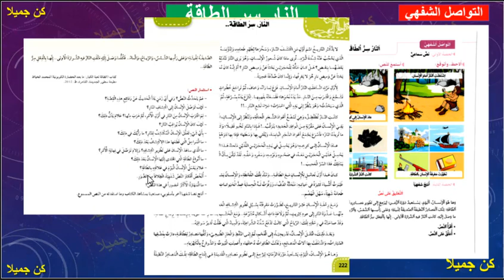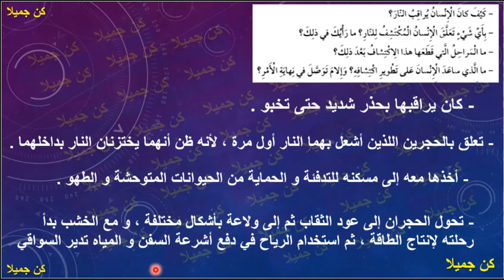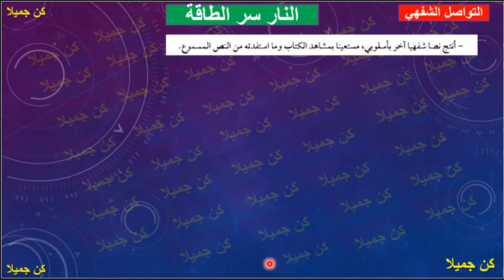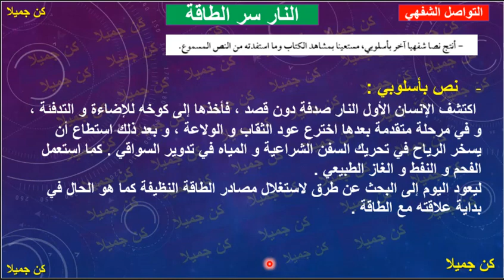التواصل الشفهي النار سر الطاقة في رحاب اللغة العربية 145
الأولى _إعدادي
الثانية _إعدادي